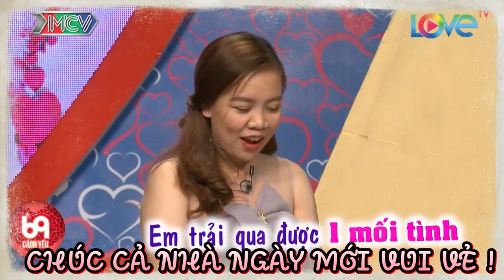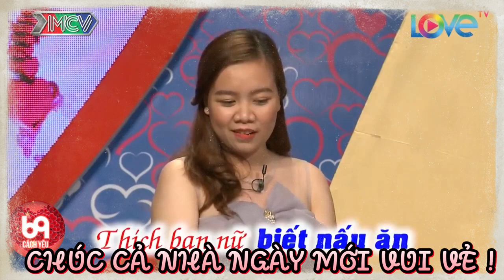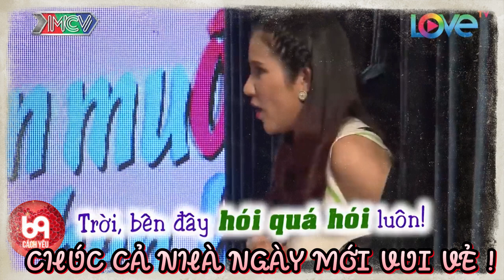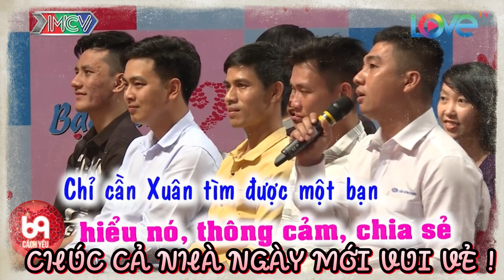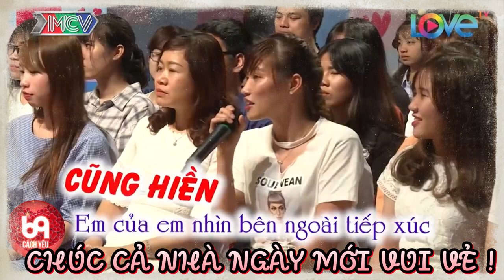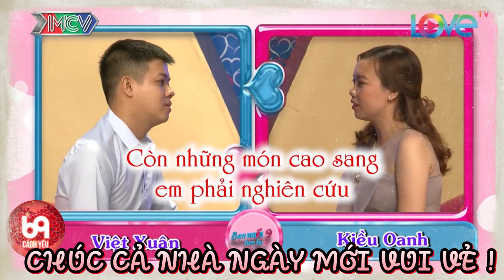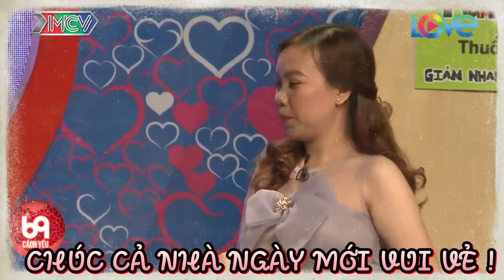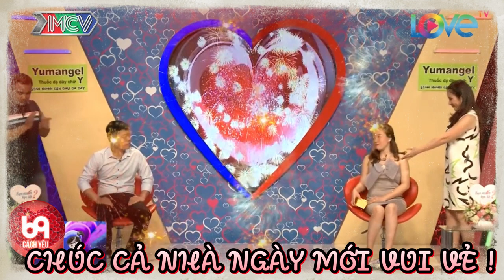Ông mai troll nhà gái làm tường quay cươi sặc nước vì độ dễ thương của nàng | 69 CÁCH YÊU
BMHH 386
69 Cách Yêu là trang cập nhật những chương trình hẹn hò, ghép đôi, mai mối hot nhất hiện nay BẠN MUỐN HẸN HÒ, HẸN ĂN TRƯA, VỢ CHỒNG SON, YÊU LÀ CƯỚI, MAI MỐI CÙNG NGƯỜI LẠ